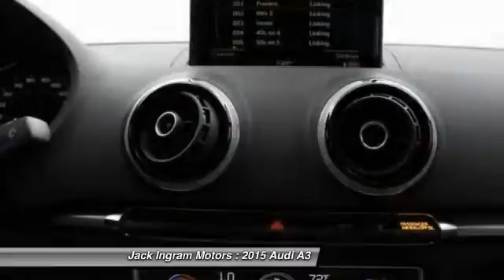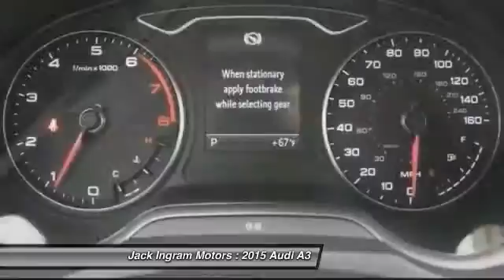2015 Audi A3 Montgomery AL A1947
2015 Audi A3

227 Eastern Blvd.

You'll love this 2015 Audi A3. This is a car you'll want to take home. With 8 miles, it features Automatic transmission and an exterior color of Black. Call and get in touch with Jack Ingram Motors directly, and be the first to open the car door today!